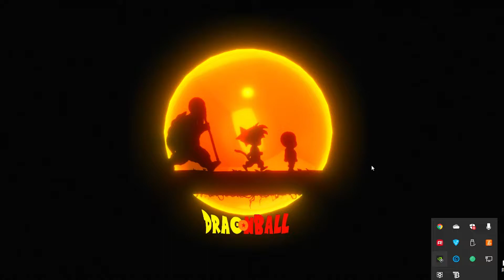COMO CONSEGUIR MUITO DINHEIRO RÁPIDO PARA A NOVA ATUALIZAÇÃO DO BLOX FRUITS !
📌DESCRIÇÃO

📌Meta para a live:

👍 40 likes

📈 E subindo.